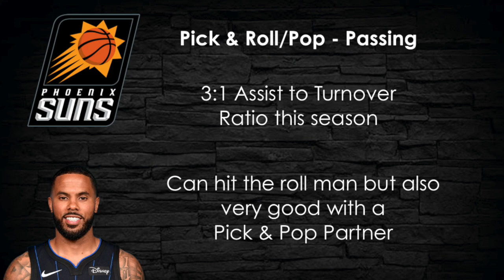DJ Augustin - Orlando Bubble Film